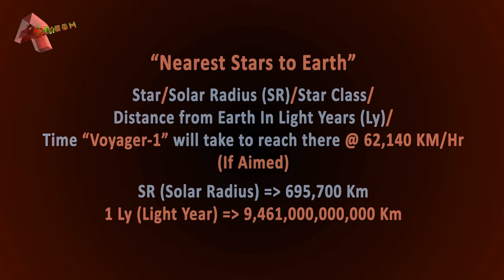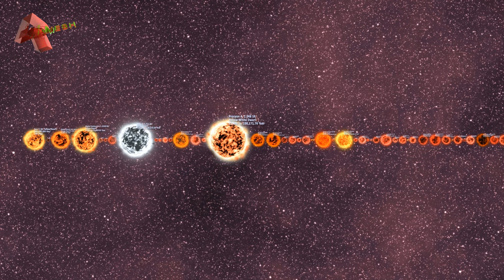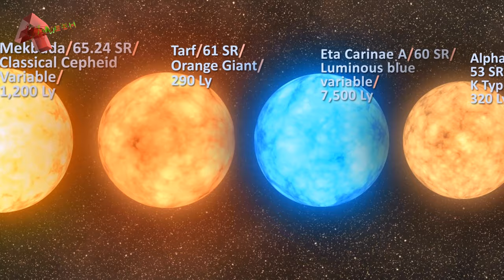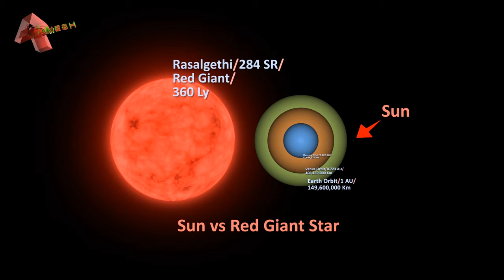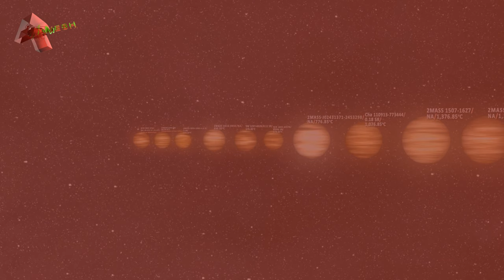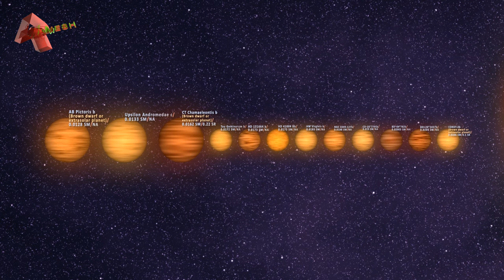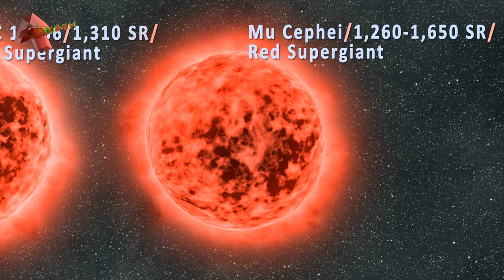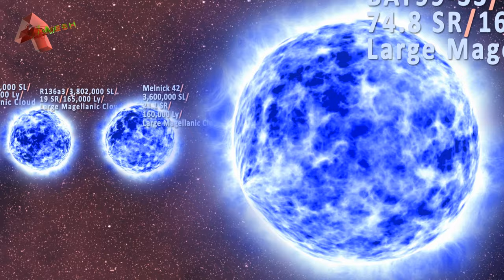Stars Size Comparison: Exploring Stars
Star is a hot ball of plasma held together by its own gravity. Stars are born inside hydrogen-based dust clouds called a nebula.

When the hydrogen clouds collapse due to gravity, material at the center begins to heat up, as a result, a Protostar is born. Protostar is a very young star that is still gathering dust and gas from its molecular cloud.

Check out the video for more information and explore the coolest, hottest, brightest, largest, smallest, variable, and nearest star to earth.

Chapters:

0:00 Stars Intro
1:05 Nearest Stars to Earth
7:02 What is a Star and Birth of a Star
8:49 Stars Size Comparison
16:56 Death of a Star
18:11 Hottest Stars
21:21 Coolest Stars
23:51 Most Massive Stars
27:01 Least Massive Stars
29:13 Supernova giving Birth to Neutron Star or Black Hole
30:24 Smallest Stars
33:29 Largest Stars
36:27 Variable Stars
37:57 Brightest Stars
About the Channel:

This channel contains advanced educational videos related to the different field of science which is entirely created by Ramesh Singh (owner of the channel)